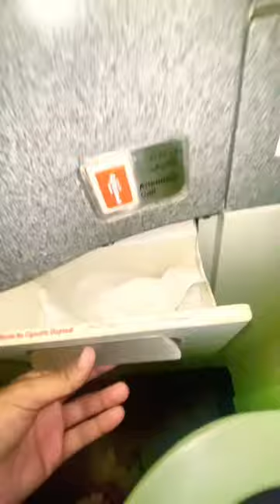How to fasten diaper in airplane to kids || training short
Washroom in the aero plane and how to fasten diapers or pamper to your kid